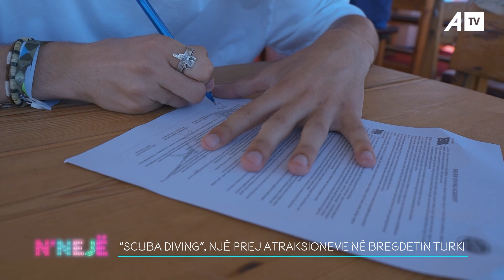"Scuba diving", një prej atraksioneve në bregdetin turk